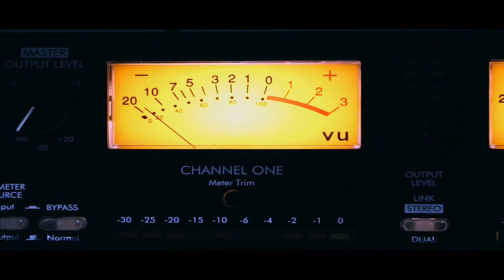The Ableton Push 2 is so much FUN!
Yo guys! I haven't posted a video in a while so thank you guys for your patience. So today I  decided to do something a bit different. Believe it or not nothing of what I  actually played in this video was actually  recorded into Ableton Live (well besides the drums). This is actually a process that I do with every beat that I create. I tend to just play around with the sample until I can come up with a melody that I like and go from there. Im sure we all do it and this is just an example of me doing so. So in some sort of form its me basically playing the chops live. Also if you are curious about the sample that I used for this beat its a record titled "Dennis Yost and the Classics IV Golden Greats Volume 1". I highly recommend checking out their music or if you happen to find one of their records in the record store cop it! You won't regret it, these guys are dope! Peace!!

Check me out on Spotify & my other social medias:

Samplers & Pro Audio Gear:

Elektron Digitakt 8-Voice Digital Drum Computer and Sampler
Roland SP-404SX Linear Wave Sampler with DSP Effects
Teenage Engineering TE010AS014 PO-14 Sub Bass Synthesizer
Akai Professional Live
Ableton Push 2
Numark PT01 Scratch Portable DJ Turntable
Native Instruments Maschine Studio
Warm Audio EQP-WA Tube EQ
ART Pro-VLA II
KRK RP5G3W-NA Rokit 5 Studio Monitor – White
Yamaha HS5 Powered Bi-Amplified Studio Monitor
Avantone Pro Active MixCube 5.25”
Audio-Technica ATH-M50x Professional Studio Monitor Headphones
Samson S-Patch plus 48 point
Ableton Live
GLS Audio 6ft Patch Cable Cords
Hosa CPR-202 Dual ¼ TRS to Dual RCA
Hosa CPP-845 ¼” TRS Patch cables
Komplete Kontrol S25 Controller Keyboard
Video Equipment:
Panasonic Lumix G7 4K Mirrorless Camera